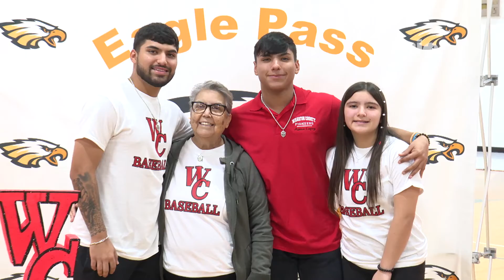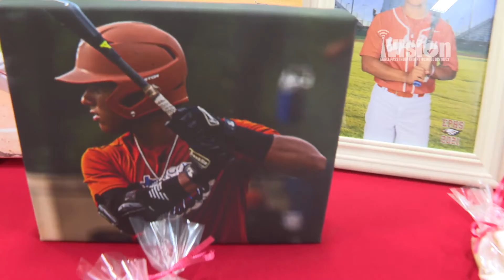LETTER OF INTENT -Aiden Lopez